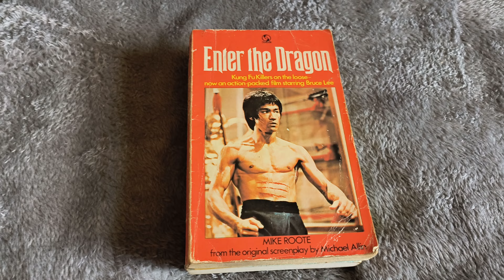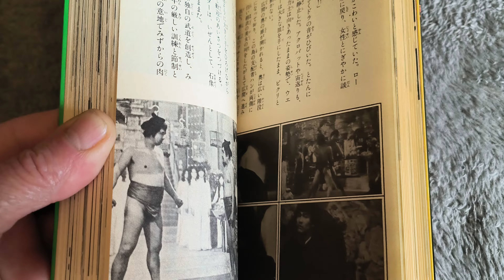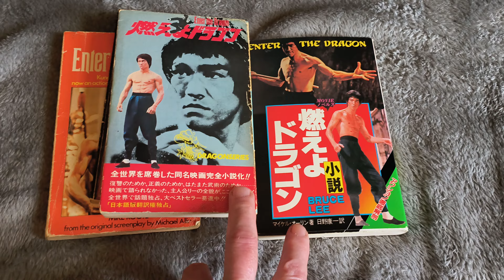Another recommendation the classic ETD movie paperback 4 versions